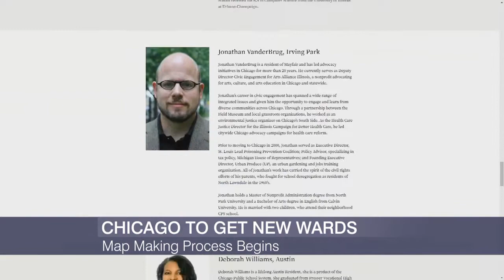Efforts to Draw New Chicago Ward Map Getting Started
Chicago's due for a new map of city wards -- we check in on the drafting process